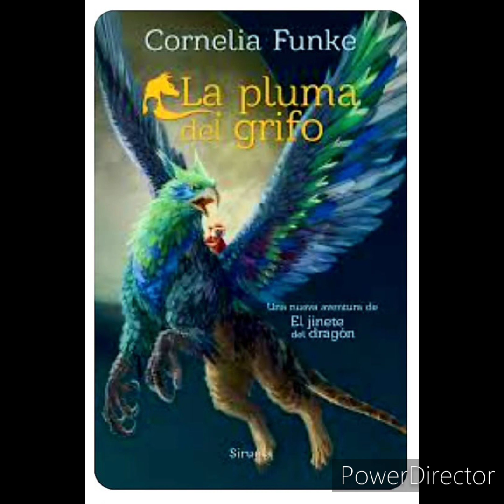Cornelia Funke: La exitosa escritora de literatura infantil y juvenil.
En los reinos de la literatura infantil y juvenil, existe una autora cuyo nombre resuena con fuerza y cuyas historias han cautivado a millones de lectores en todo el mundo. Su nombre es Cornelia Funke, una escritora alemana que irrumpió en el universo de las letras con una imaginación desbordante y una habilidad innata para tejer narrativas mágicas y atrapantes. Sus libros, comparados con los épicos relatos de J.K. Rowling, han conquistado los corazones de jóvenes y adultos por igual, y su legado perdurará como una llama incandescente en la historia de la literatura. Prepárate para adentrarte en el increíble mundo de Cornelia Funke, donde la fantasía y la aventura se entrelazan en páginas llenas de tinta y sueños.